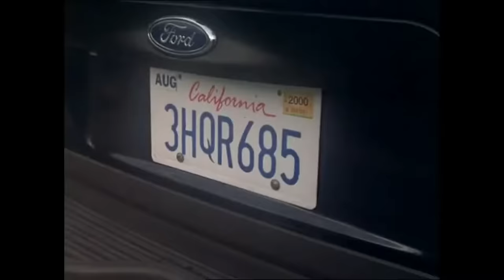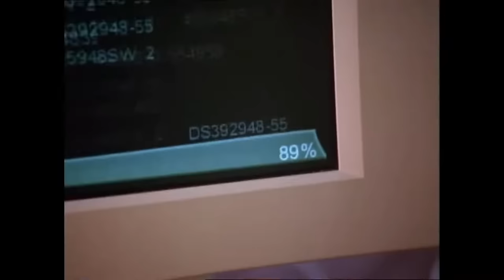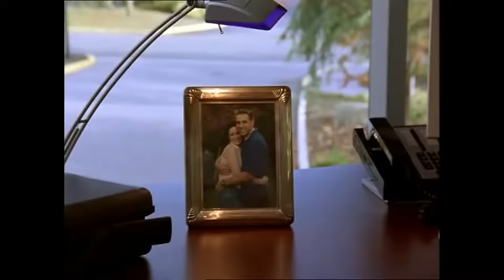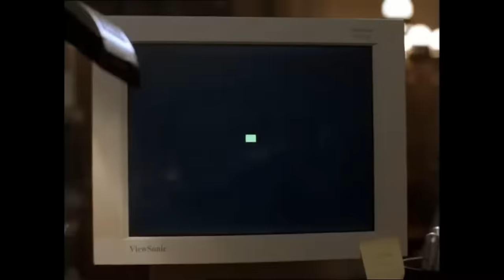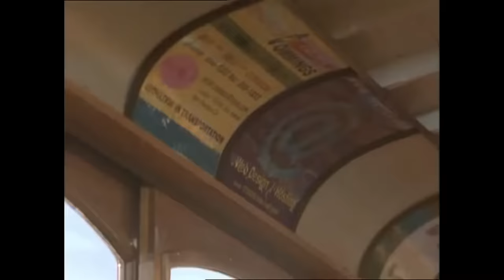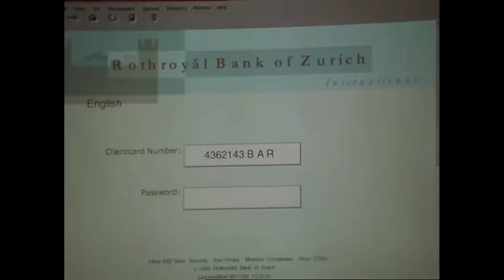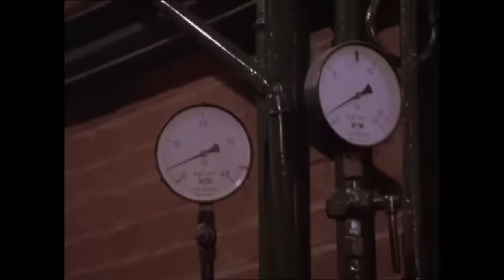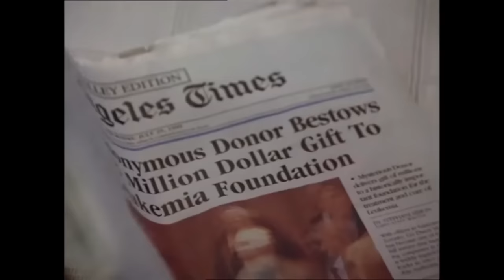Epicenter (2000) | ACTION CRIME MOVIE | Traci Lords - Gary Daniels - Jeff Fahey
A detective assigned to transport a dangerous mobster discovers that she has been set-up to fail.

Epicenter (2000)

Starring: Traci Lords, Gary Daniels, Jeff Fahey, Daniela Nane, Constantin Cotimanis, Katie Stuart

Director: Richard Pepin